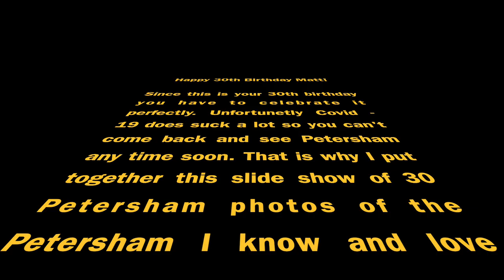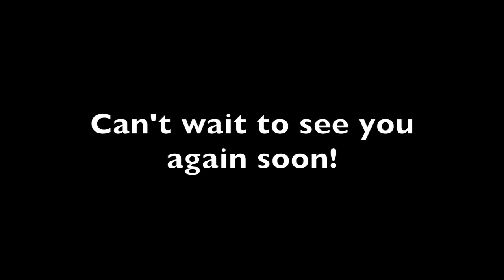Happy Birthday Mattson Tomlin